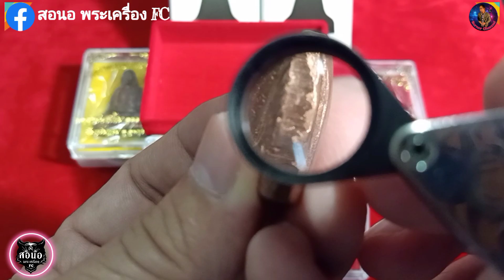รูปเหมือนปั้มเข่ากว้าง | เนื้อทองแดง | หลวงพ่อเพี้ยน อคฺคธมฺโม วัดเกริ่นกฐิน